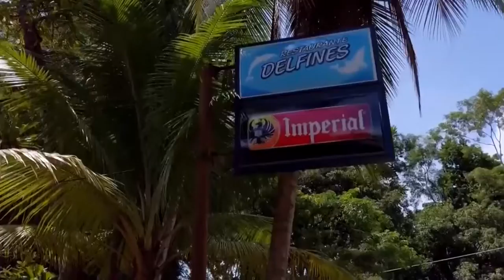Sede Brunca de la UNA aplaude creación del cantón de Puerto Jiménez